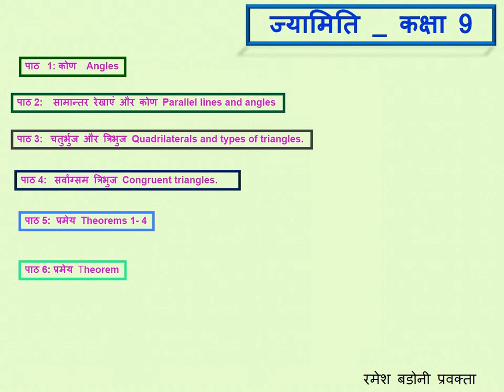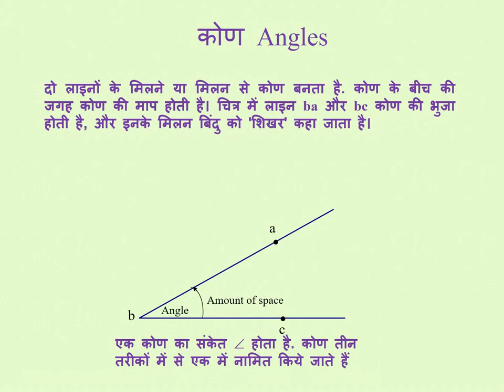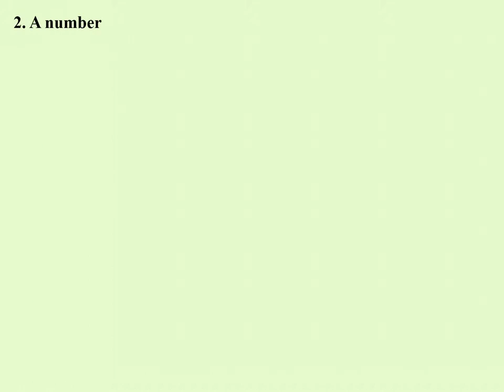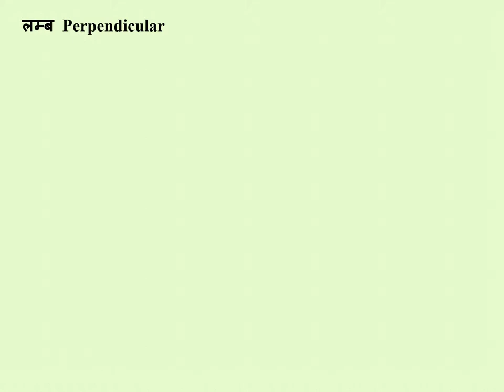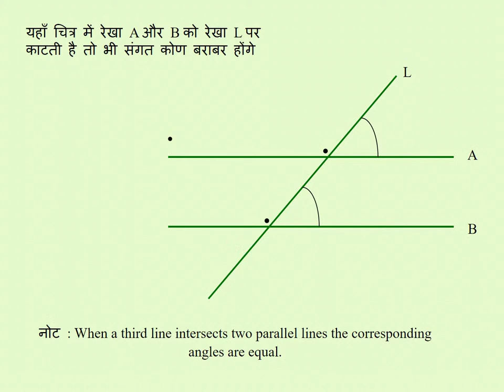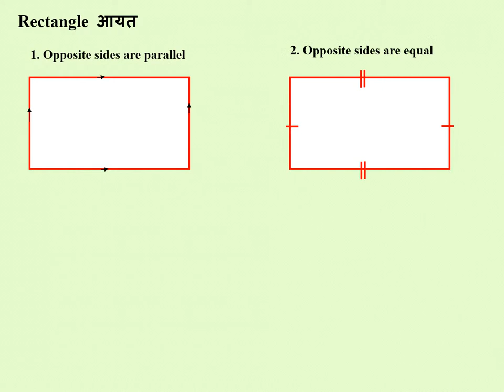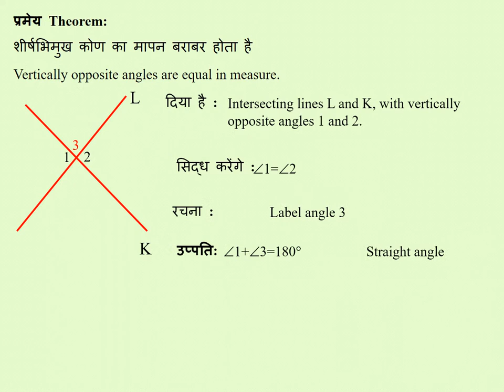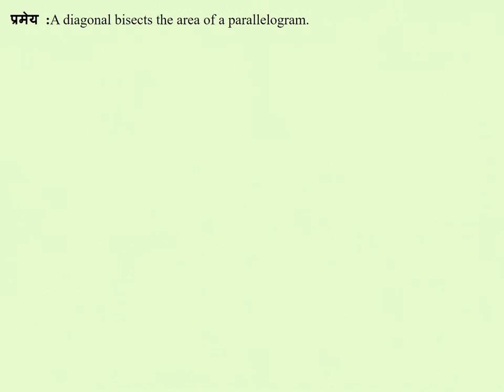Mathematics :Geometry and ICT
Basic information to understand geometry